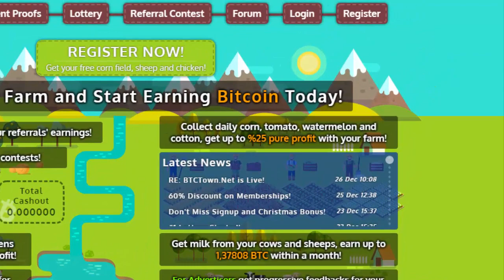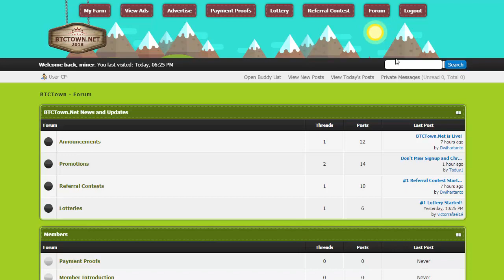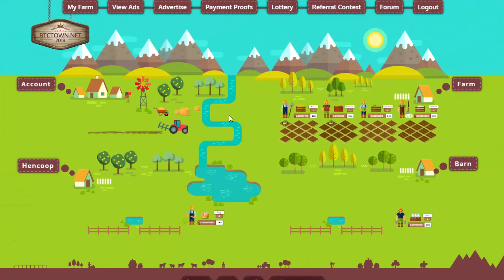BtcTown | Bitcoin Mining | free Bitcoin game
Btctown , Unique free Bitcoin mining farm Game ,

You can start to earning Bitcoin with 3 Days Free Tomato and Corn fields,
just register now and get your free Signup bonus
3 Days tomato and 3 days corn fields available
You can collect free tickets every 10 minutes from your Free

There is many way to earn Bitcoin at BtcTown
after you register successfully, you'll redirect to your farm. You'll see there is fields, barn and hencoop ready to work for you. You can buy some products at store pages, plant vegetables, collect eggs and collect milk bottles from your cows and sheeps and make a pure profit up to %26 in a month!
In another way, you can invite your friends, get up to %100 bonus from their clicks and up to %10 bonus from their earnings. Also you can earn Bitcoin prizes with your referrals from referral contests and Lotteries

After you login to your account, just click Farm  button, then you'll see your fields. Click "Open Store" button and select which vegetable you want to plant. After you plant your vegetable, you'll be able to collect your crop everyday for a month.
You can plant up to 13 corns, 12 tomatoes, 13 watermelons, 12 cottons

Min Withdraw /  : 0.002 Account balance to cashout your earnings.

For full info visit yourself
There is high risk involved in , mining and investing in cryptocurrency
You should always do your research before making any investment.